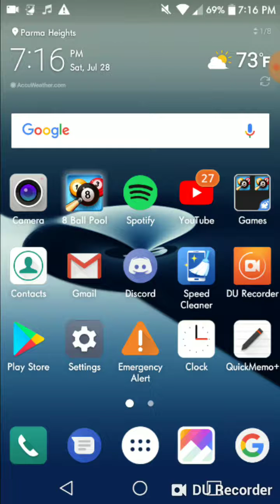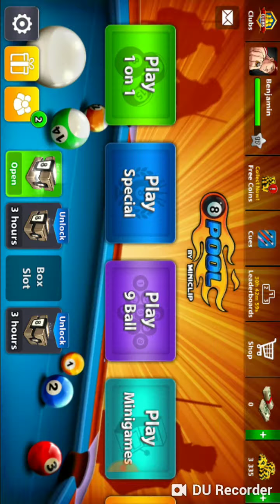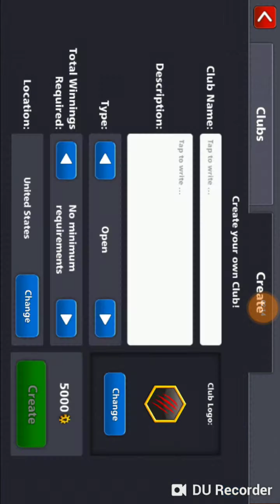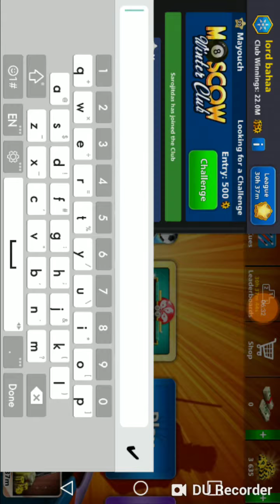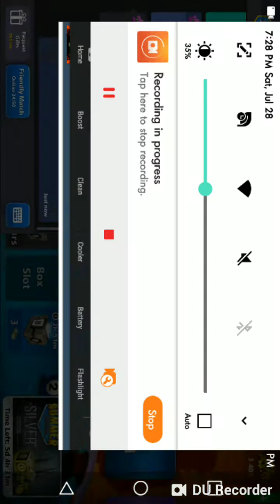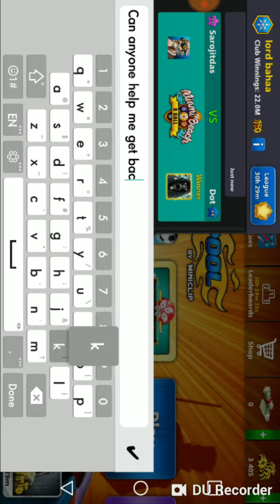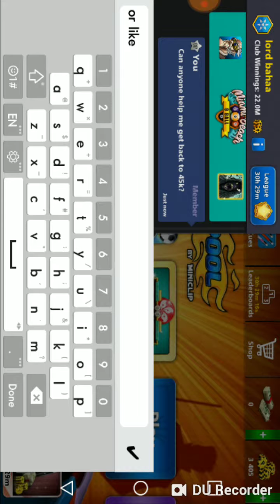8 Ball Pool New Update Clubs!!!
I am really happy about this update :)